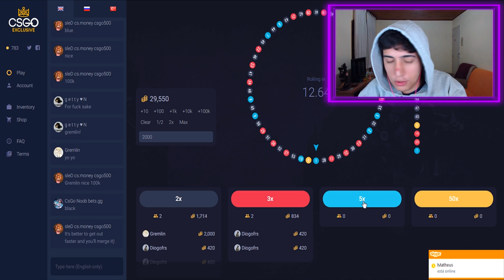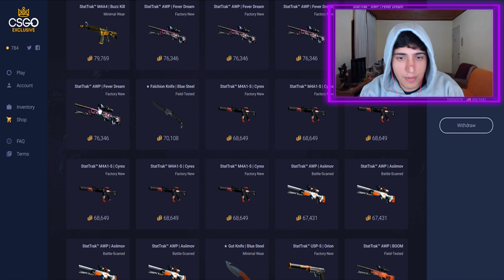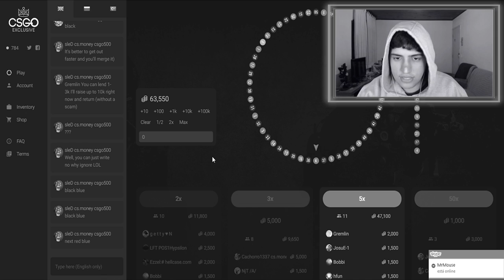DE $10 PARA A NOVA AWP STARTTRAK FN - CS:GO